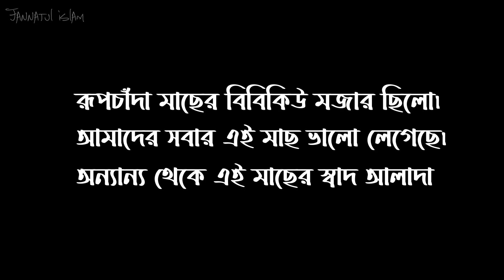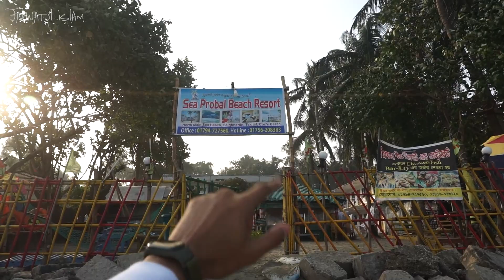Saint Martin Vlog 11 Part 2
Saint Martin Vlog Island 11 Part 2

We had a lots of fun in Saint Martin Island. My next plan going to Bandorban.

I love travelling all around my country, hopefully my next plan around in the World.